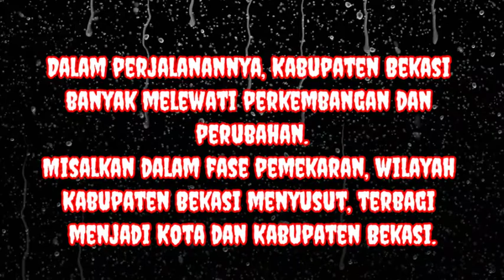10 Foto Lawas Kabupaten Bekasi, dari Era Kolonial Hingga Orde Baru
Dalam perjalanannya, Kabupaten Bekasi banyak melewati perkembangan dan perubahan.

Misalkan dalam fase pemekaran, wilayah Kabupaten Bekasi menyusut, terbagi menjadi Kota dan Kabupaten Bekasi.

Assalamualaikum kawan kawan semua...!!
untuk kesempatan kali ini kami akan bercerita tentang "Tempo jaman dulu kota Bekasi .Untuk lebih lengkap dan lebih jelas mari kita simak videonya!!

trimakasih untuk kawan - kawan yang slalu hadir setia  di channel kami